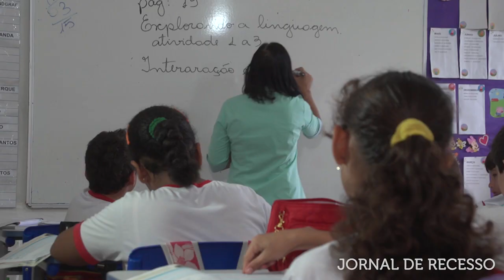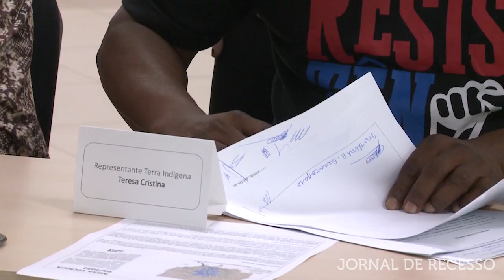Autoridades se comprometem com a educação do Estado durante implantação do Gaepe-MT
- Direitos de comunidades indígenas e construção de ferrovia são temas de mesa técnica conduzida pelo TCE-MT